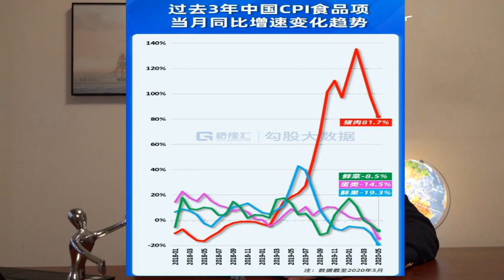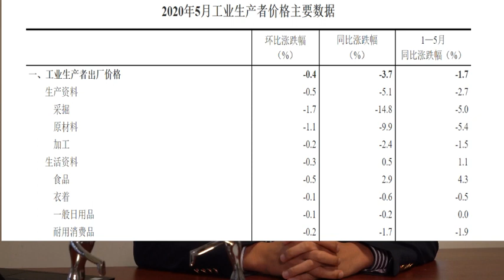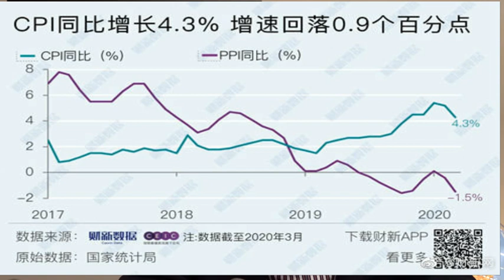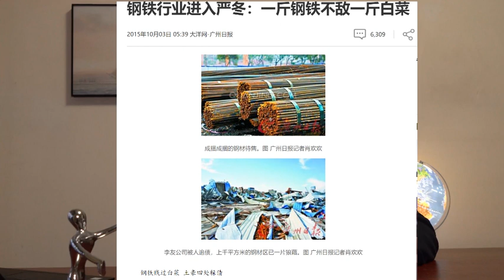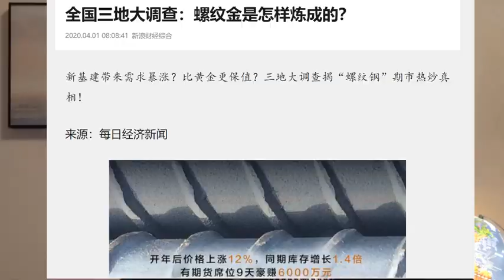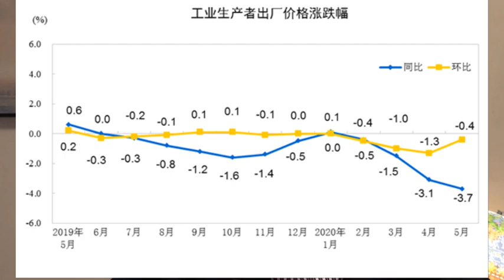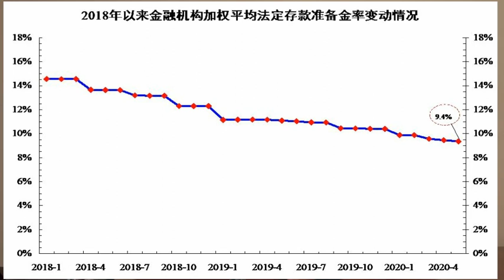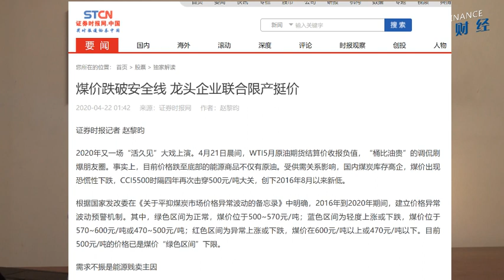中国经济这次还能挺过难关吗？（CC字幕）【20200611第71期】